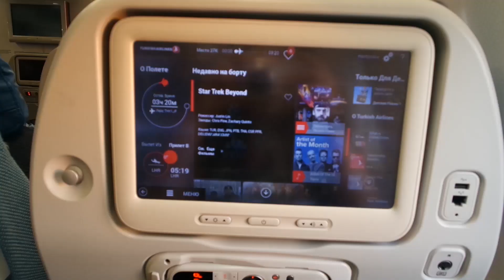LONDON TRIP - COMING SOON